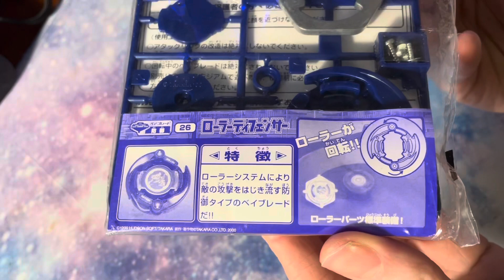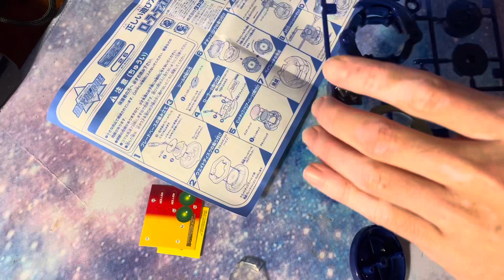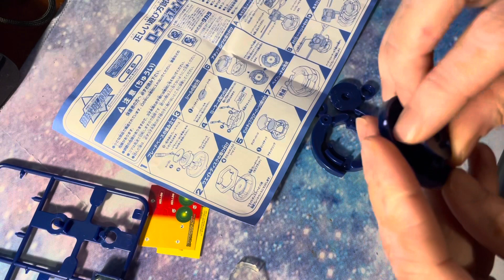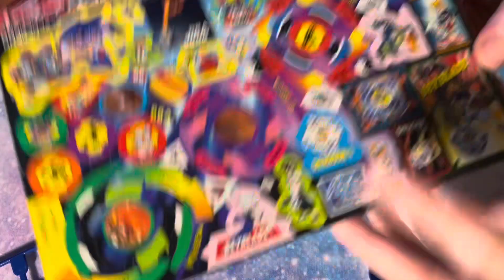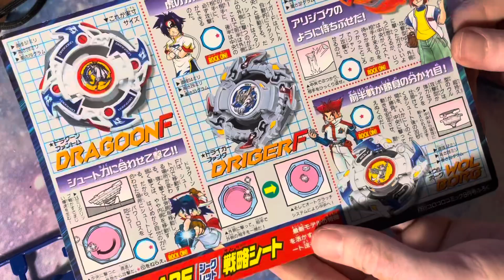Beyblade Roller Defenser Unboxing Review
Today we have another early release from plastic gen but it's pretty good and fairly cheap to find!

Target audience 13+